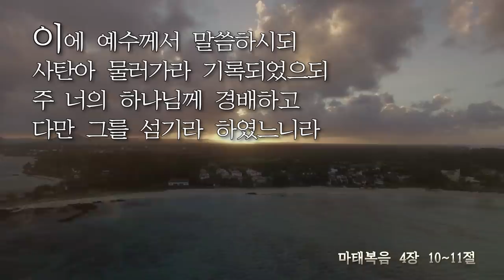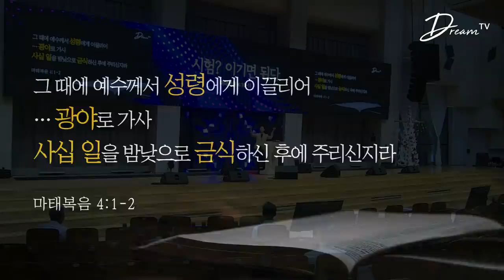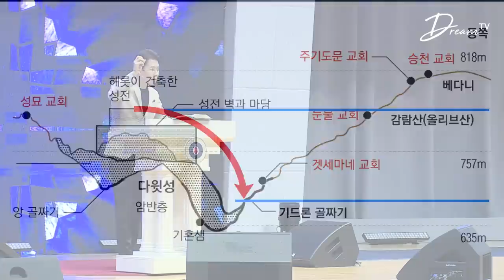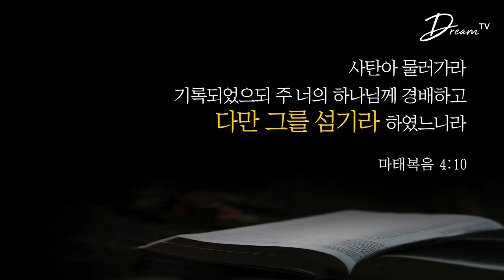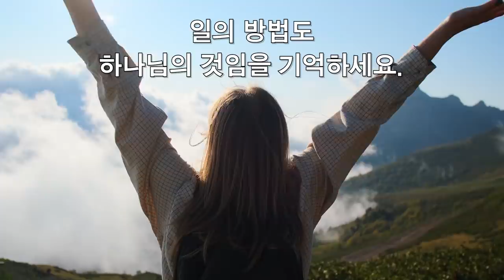주일설교 _ 김학중 목사 _ 2021/08/29 시험? 이기면 된다 _ 꿈의교회 주일예배 _ 스토리텔링 설교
2021년 8월 29일 주일설교
* 설교제목 : 시험? 이기면 된다